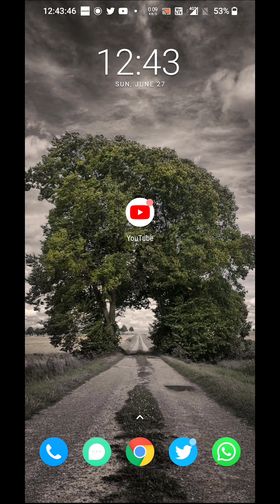TN SCHOOL REOPEN DATE 2021-22 | JULY | 3RD WAVE | TAMILNADU SCHOOL OPENING LATEST NEWS